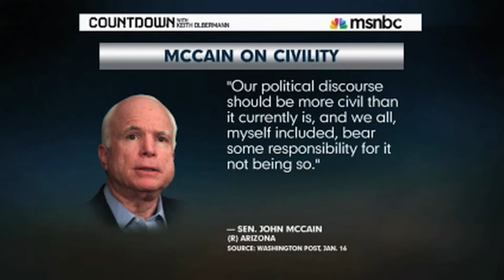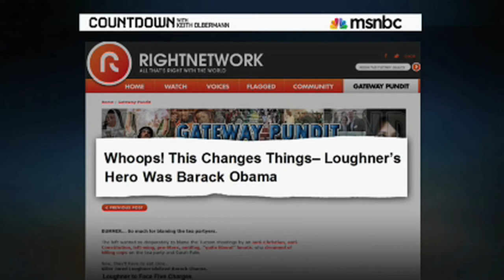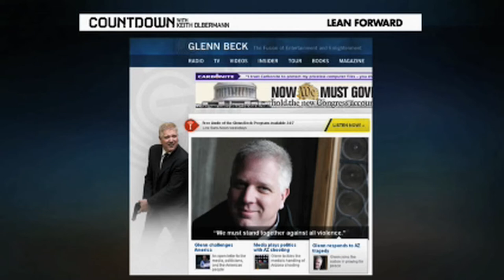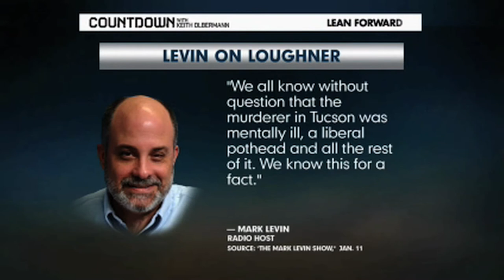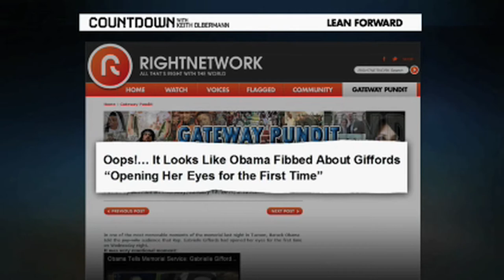Keith Olbermann's 2nd Special Comment On Giffords Shooting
Keith Olbermann delivers another one of his special comments about the Giffords shooting.